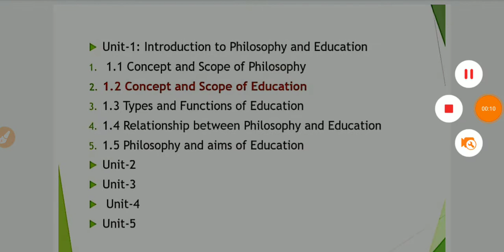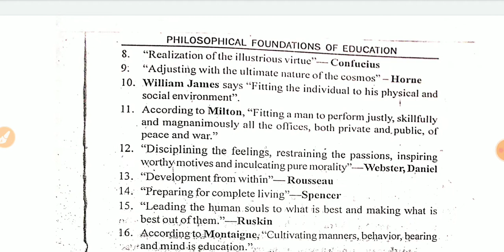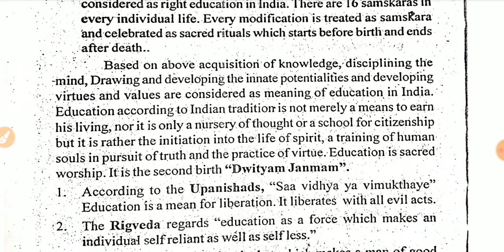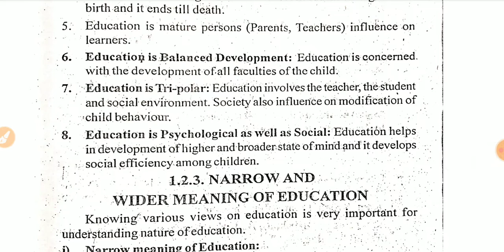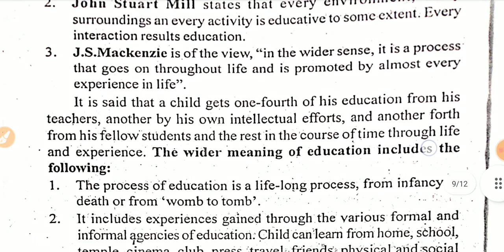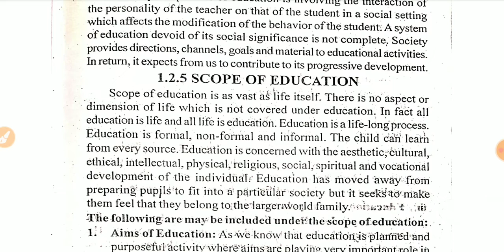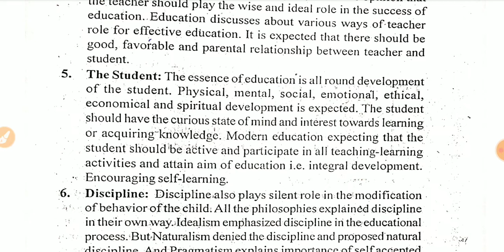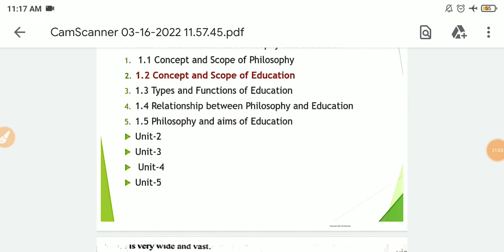philosophy-2//concept,scope and nature of Education //Andhra b.ed classes//1st sem//Unit 1//part-2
Andhra b. ed 1st semester all classes are available...

Philosophy.. philosophical foundation of education..

CDP. child development and pedagogy...

Physical science.

Biological science...

mathematics.

English...

Social studies.